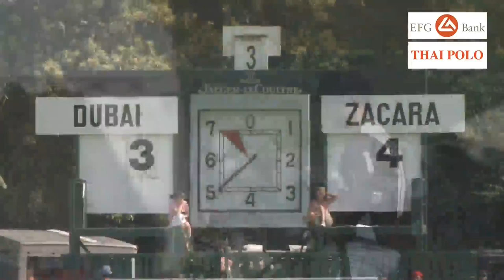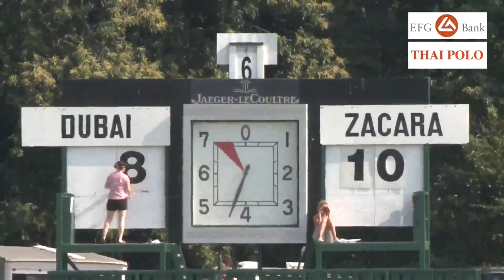2013 - Veuve Clicquot Gold Cup Final - Zacara vs Dubai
2013 - Veuve Clicquot Gold Cup Final - Zacara vs Dubai